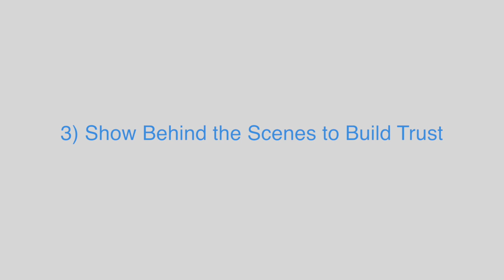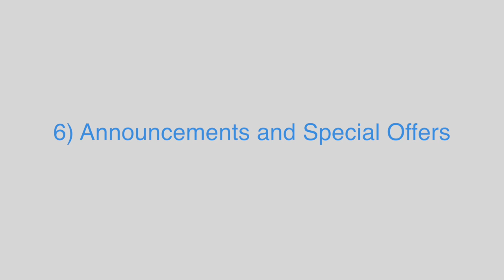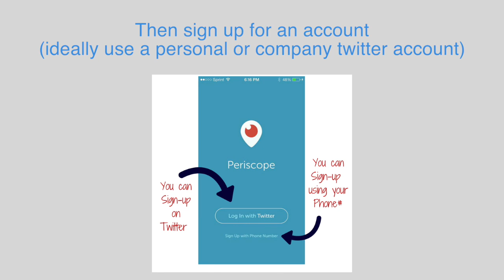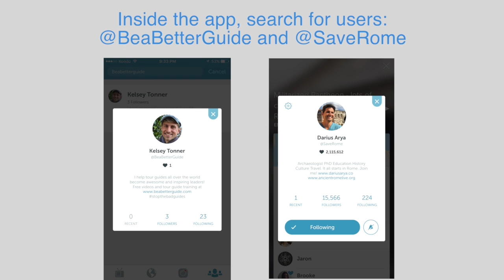How to use Periscope for Your Business & Using Pericope to Promote your Tour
Follow Be a Better Guide on Periscope for free tour guiding tips: @BeaBetterGuide

Periscope is the popular live video streaming app purchased by Twitter in March 2015.

Simply put, it enables you to “go live” via your mobile device anytime and anywhere.

The app enables you to become your own “on the go” broadcasting station, streaming video and audio to any viewers who join your broadcast.

The immediacy of the app encourages viewers to participate in what’s happening in the video.

Viewers do this by sending comments, which the person sharing the video can respond to in real time.

 This feature of Periscope makes for a much more active viewing experience, compared with more traditional ways of experiencing video.

Once a broadcast is over, others can watch a replay, and even provide feedback, within Periscope for up to 24 hours. After that, the broadcast is removed from the app, however, each of your broadcasts can be saved to your mobile device and, once you’ve got it there, it can be published and shared online just like any other video.

Here is why I think this matters to you. Tour guides + Periscope are a match made in heaven…

Hundreds of thousands of people around the world are being transformed by Periscope into local guides, showcasing their everyday lives, sharing live video of some of the most incredible places on the planet… and proving that even the most banal activities to some people - are wildly fascinating to the rest of the world.

Now we as tour guides are UNIQUELY gifted to share and broadcast these types of experiences - this is our job, this is what we do.

We are live in front of people, we need to be personable, warm, funny, entertaining, informative and answer their questions.

Periscope is the perfect  platform for our talents and honestly, I think its time we showed the world just what can happen when you put the right tool in the hands of masters.

Watch this week's episode for how to use Periscope and live streaming to promote your tour, humanize your brand and get more customers